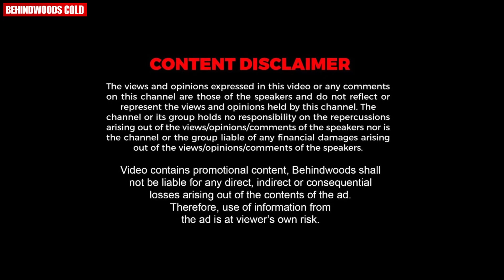ഇവൾ ഭയങ്കര സാധനമാണ്...ഭയങ്കര വഴക്കാളി 🤣🙈| Honey Rose നെ ട്രോളി അമ്മ